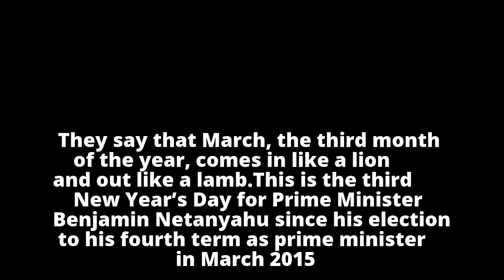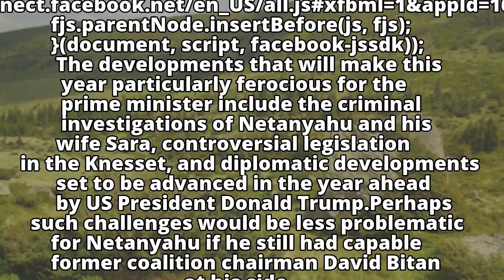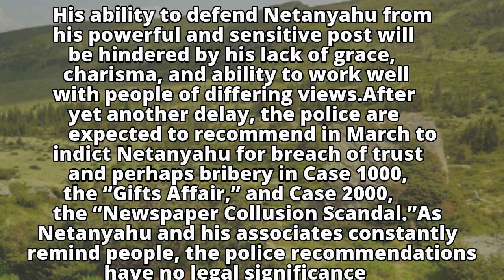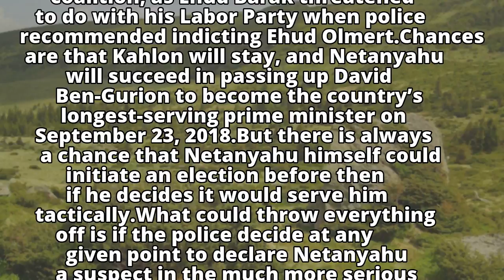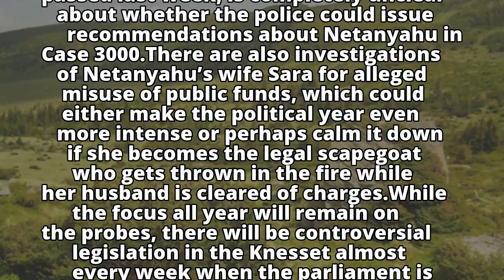A big year ahead: What to watch for in Israeli politics in 2018